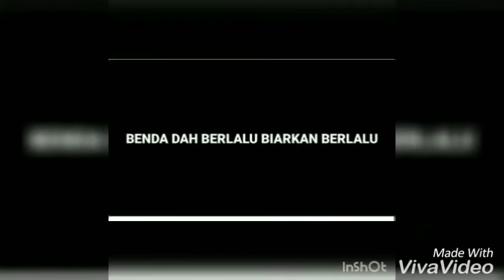Cerita orang nyamuk saat main mlbb